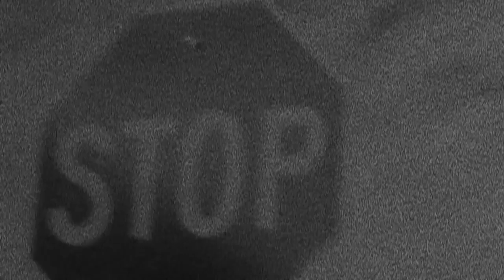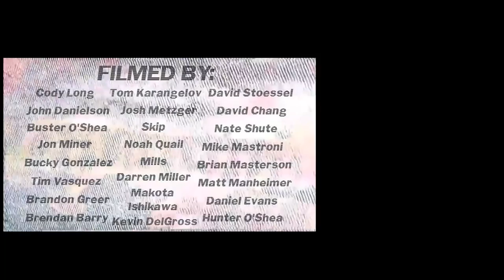Software Hardware v1.0 With Aaron Homoki, Richie Jackson, & Many More